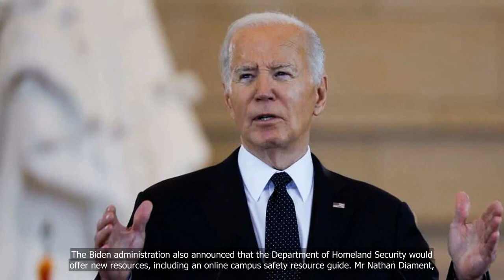Biden condemns ‘ferocious surge’ of anti-Semitism in US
💗📌 Singapore